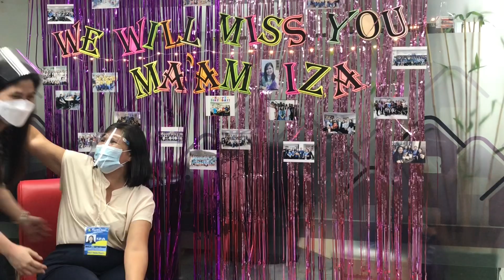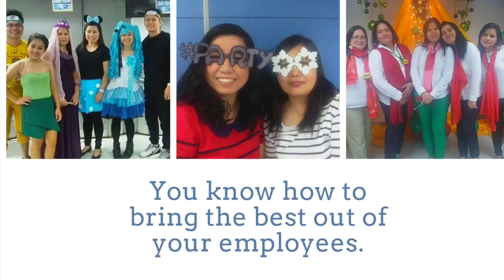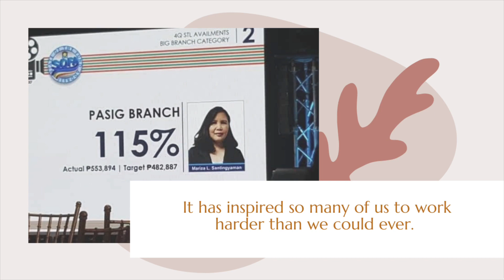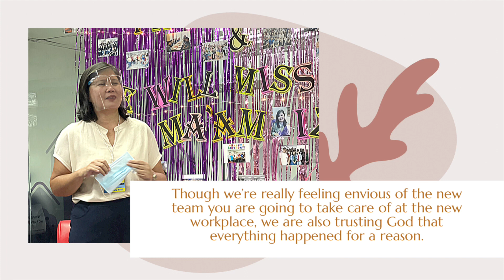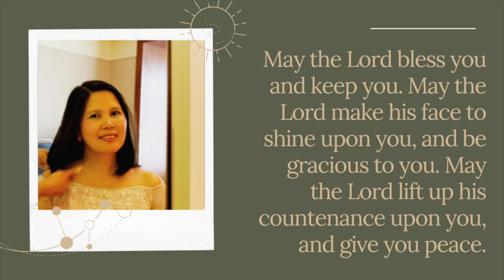A HEARTFELT MESSAGE TO OUR SELFLESS LEADER | Inspirational Video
Remember being a leader does not mean you have the power to treat people however you want. Being a leader means you have a responsibility that will affect not only yourself, but also those you serve.

And as John Maxwell writes, "The heart of leadership is putting others ahead of yourself."